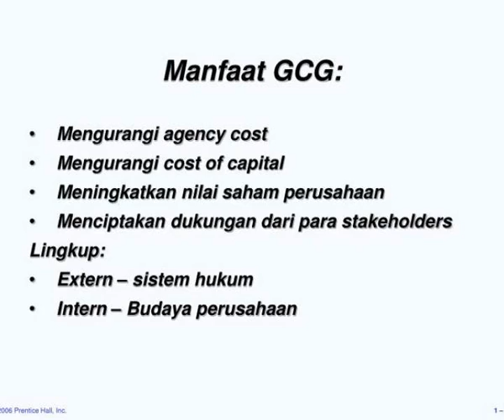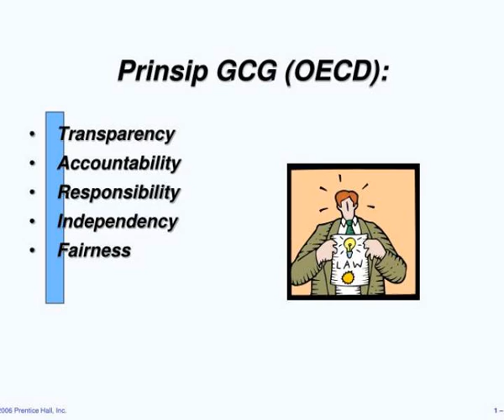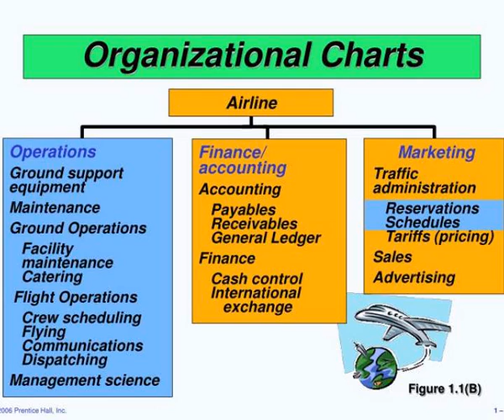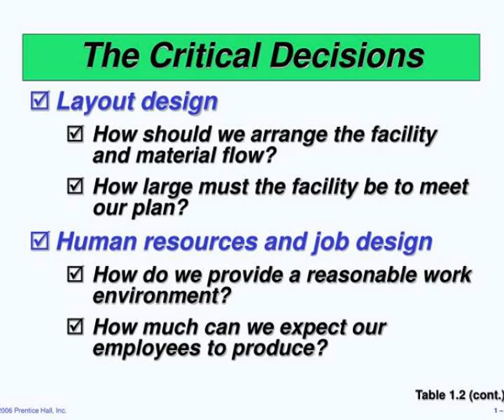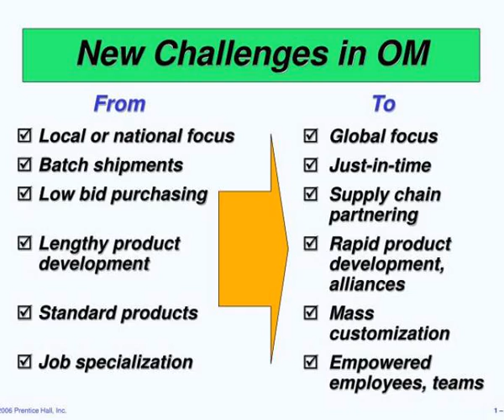dr suyanto se mm mak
DR. SUYANTO, SE, MM,  MAk.  ALAMAT :  Perumahan  :  Kota Kembang Depok Raya  Sektor Melati Blok F1 No. 3 RT 05/05 Jatimulya,   Sukmajaya ,  Kota Depok 16413  Tel ephone  :  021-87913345, Fax.
 show1 : Dr suyanto se mm mak

 show2 : Manajemen operasi dan strategi dalam menghadapi persaingan studi kasus

 show3 : Good corporate governance

 show4 : Key aspect gcg

 show5 : Tujuan gcg

 show6 : Manfaat gcg

 show7 : Prinsip gcg oecd

 show8 : Learning objectives

 show9 : Learning objectives1

 show10 : The hard rock cafe

 show11 : What is operations management

 show12 : Organizing to produce goods and services

 show13 : Organizational charts

 show14 : Organizational charts1

 show15 : Organizational charts2

 show16 : Why study om

 show17 : Options for increasing contribution

 show18 : What operations managers do

 show19 : Ten critical decisions

 show20 : The critical decisions

 show21 : The critical decisions1

 show22 : The critical decisions2

 show23 : The critical decisions3

 show24 : The critical decisions4

 show25 : New challenges in om

 show26 : Characteristics of goods

 show27 : Characteristics of service

 show28 : Industry and services as percentage of gdp

 show29 : Goods versus services

 show30 : Goods and services

 show31 : Organizations in each sector